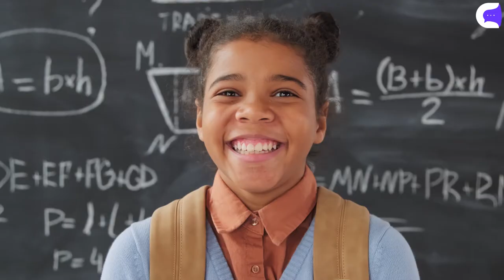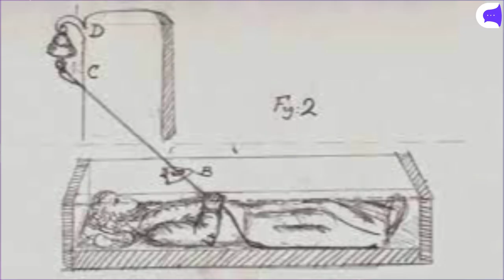El ÚNICO Gorila ALBINO! y MÁS COSAS QUE NO SABÍAS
Hola! En el video de hoy les traemos estas curiosidades y muchas más!

-El único gorila albino registrado hasta la fecha
-El pez más famoso de internet. ¿Por qué se ve así?
-El langur dorado, un mono muy raro!

Y más cosas que no sabías!